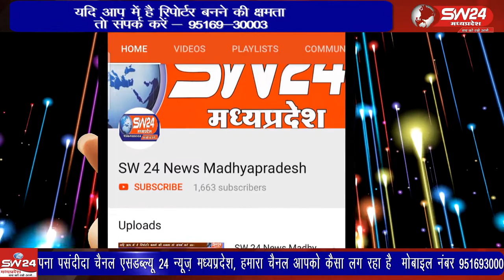Kasrawad- लाइव प्रसारण से प्रधानमंत्रीनरेंद्र मोदी और सीएमशिवराज सिंह चौहानने किसानों कोसंबोधितकिया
पूर्व प्रधानमंत्री भारत अटल बिहारी वाजपेई कि जयंती के अवसर पर कसरावद में लाइव प्रसारण के माध्यम से प्रधानमंत्री नरेंद्र मोदी और सीएम शिवराज सिंह चैहान ने किसानों को संबोधित किया गया। कसरावद से अकील खान की रिपोर्ट।